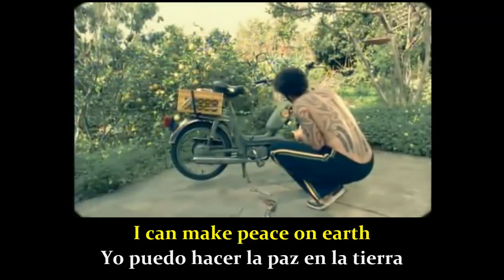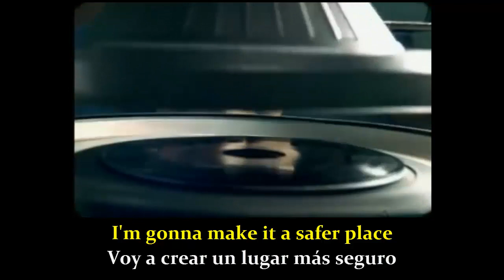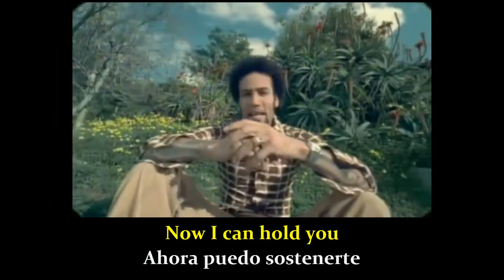With My Own Two Hands - Ben Harper (Lyrics - sub. Español)